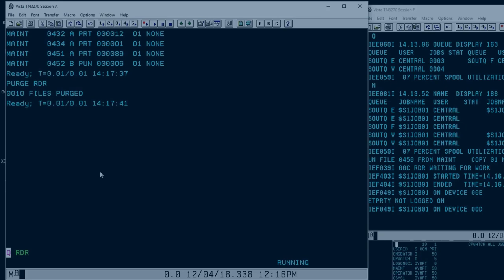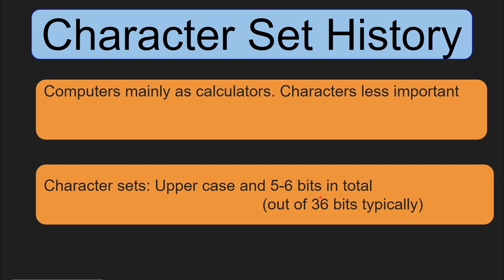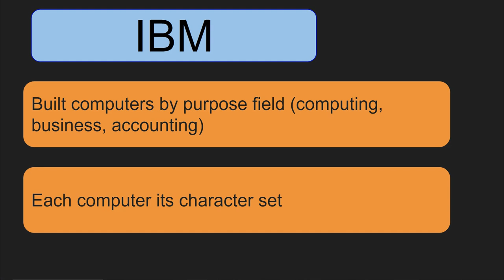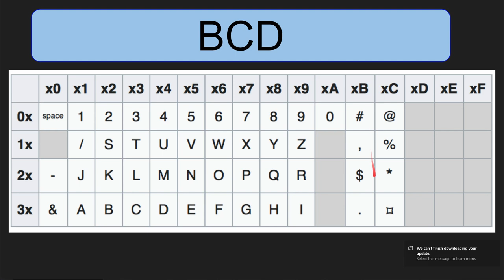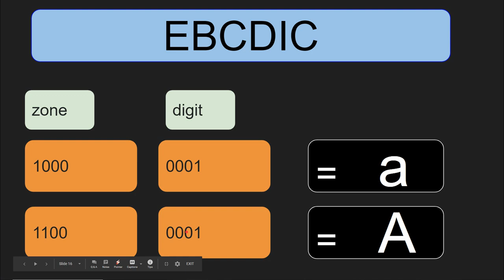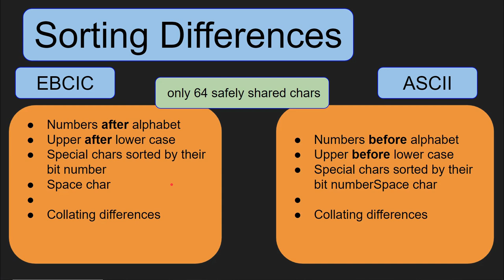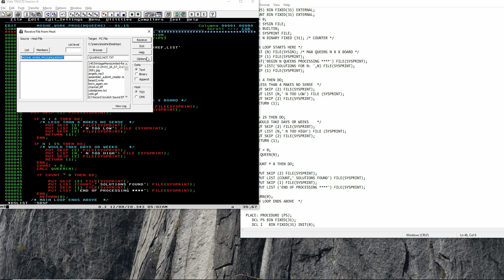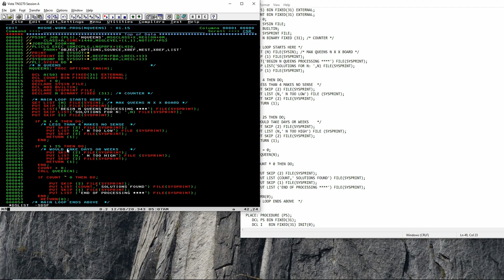The Thing about EBCDIC - M186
History of character sets and why the mainframe has to have a different character set and how to deal with it.